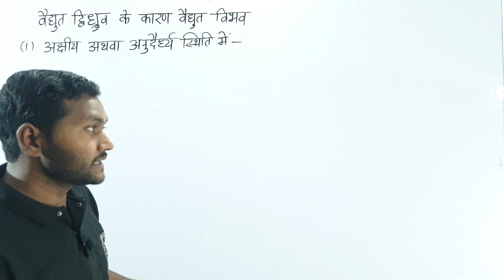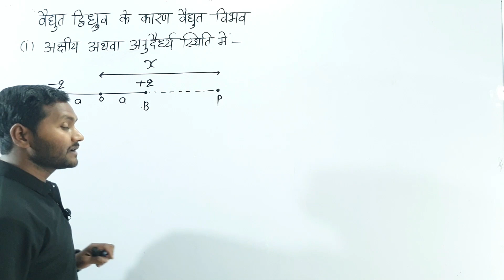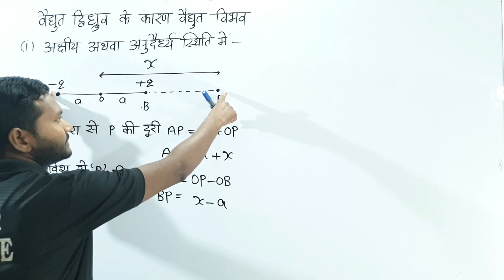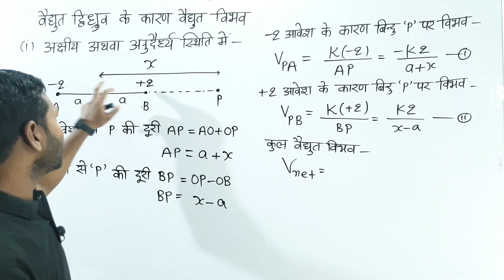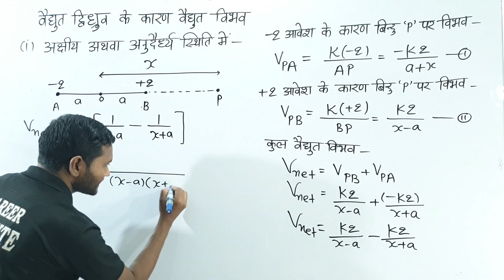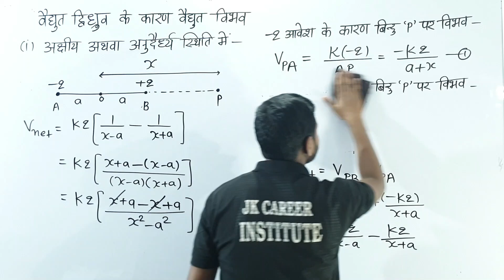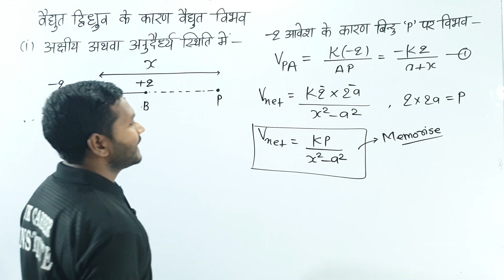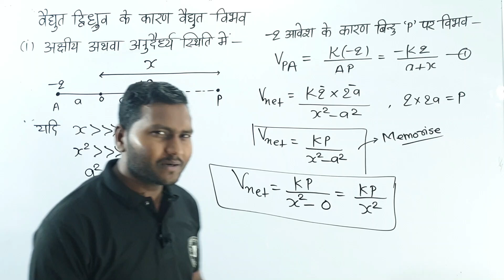Class 12th|विद्युत विभव Potential|विद्युत द्विध्रुव के कारण विद्युत विभव-अक्षीय स्थिति में|BY-JK SIR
Class 12th|विद्युत विभव Potential| बिंदु आवेश के कारण किसी बिंदु पर विद्युत विभव का व्यंजक|BY-JK SIR
विद्युत विभव एक महत्वपूर्ण ज्ञान स्रोत | 12वीं कक्षा विज्ञान
नमस्ते छात्रों! क्या आपके मन में विद्युत विभव के बारे में कुछ सवाल हैं? तो इस यूट्यूब वीडियो को देखकर अपने सभी सवालों के उत्तर पाएं।
विद्युत द्विध्रुव के कारण अक्षीय स्थिति में विद्युत विभव
अक्षीय स्थिति में विद्युत विभव
विद्युत द्विध्रुव के कारण अक्षीय स्थिति में विभव
वैद्युत द्विध्रुव के कारण निरक्षीय स्थिति में विद्युत विभव
विद्युत विभव
class 12 physics वैद्युत द्विध्रुव के कारण अक्षीय स्थिति में विद्युत विभव
वैद्युत द्विध्रुव के कारण विद्युत विभव
akshiy sthiti mein vidyut vibhav
akshy sthiti per vibhav kaise nikale
akshiya sthit per vidyut vibhav
vidyut dvidhruv ki akshiy sthiti
kisi bindu aavesh ke karan vidyut vibhav ka sutra
bindu aavesh ke karan vidyut vibhav
vidyut dvidhruv ke karan akshay sthiti par vidyut kshetra ki tivrata
nirakshiy sthiti mein vidyut vibhav
vibhav ki acchi nirakshiy sthiti
vidyut dvidhruv ki akshya sthit per vidyut vibhav ka vyanjak
sthir vaidhut vibhav tatha dharita
बिंदु आवेश के कारण किसी बिंदु पर विद्युत विभव का व्यंजक// 12th ...
बिंदु आवेश के कारण विभव - potential due to a point charge in ...
बिंदु आवेश के कारण किसी बिंदु पर विद्युत विभव के लिए व्यंजक प्राप्त ...
बिंदु आवेश के कारण विभव electric potential at a point due to.
एक बिंदु आवेश के कारण विद्युत क्षेत्र क्या है?
बिंदु आवेश के कारण विद्युत विभव का सूत्र क्या है?
एक बिंदु पर विद्युत विभव से आप क्या समझते हैं?
बिंदु आवेश क्यों के कारण?
बिंदु आवेश के कारण विभव | Potential Due to Point Charge ...
विभव किसे कहते है? एक बिंदु आवेश के कारण किसी बिंदु पर विद्युत ...
किसी बिंदु आवेश के कारण किसी बिंदु पर विद्युत् विभव का व्यंजक ...
बिन्दु आवेश के कारण विद्युत क्षेत्र ज्ञात करने का सूत्र लिखिए।
[Solved] एक बिंदु आवेश के कारण एक बिंदु पर विभव V होता है
बिंदु आवेश के कारण विद्युत विभव का सूत्र
किसी बिंदु आवेश के कारण विद्युत क्षेत्र की तीव्रता
बिंदु आवेश के कारण और दूरी पर विद्युत विभव का मान
किसी बिंदु आवेश के कारण विद्युत विभव
बिंदु आवेश की परिभाषा
वैद्युत द्विध्रुव के कारण विभव
अगर दो आवेशों के बीच की दूरी बढ़ाई जाती है तो उनकी वैद्युत स्थितिज ऊर्जा

electric potential due to a point charge class 12

electric potential due to a point charge derivation electric potential due to a point charge physics wallah

electric potential due to a point charge malayalam electric potential due to a point charge class 12 physics wallah

electric potential due to a point charge class 12 derivation

electric potential due to a point charge in hindi

electric potential due to a point charge mokka physics electric potential due to a point charge by umesh rajoria

electric potential due to a point charge q

electric potential due to a point charge by alakh pandey

electric potential due to a point charge magnet brains electric potential due to a point charge pw
electric potential

Relectric potential formula

electric potential definition

electric potential due to a point charge electric potential energy

electric potential is scalar or vector electric potential class 12

electric potential due to dipole

electric potential energy formula
बिंदु आवेश के कारण विभव
बिंदु आवेश के कारण विद्युत विभव
electric potential due to a point charge
electric potential due to point charge
potential due to point charge
potential due to a point charge
electric potential at a point due to a point charge
बिंदु आवेश के कारण विभव - potential due to a point charge in hindi
potential at a point due to a point charge
बिंदु आवेश के कारण विभव ज्ञात कीजिए
बिंदु आवेश के कारण विद्युत विभव की गणना
बिंदु आवेश के कारण किसी बिंदु पर विभव
बिंदु आवेश के कारण विवो का सूत्र लिखिए।
आवेशो के कारण विभव
बिंदु आवेश के कारण विद्युत क्षेत्र की तीव्रता का व्यंजक
ncert
किसी बिंदु आवेश के कारण वैधुत क्षेत्र की तीव्रता by jk sir
electric potential
potential due to a point charge class 12
electric potential at a point due to point charge
electric potential due to a point charge derivation